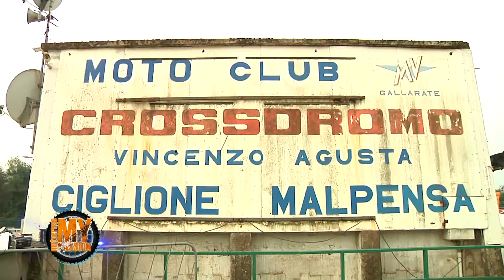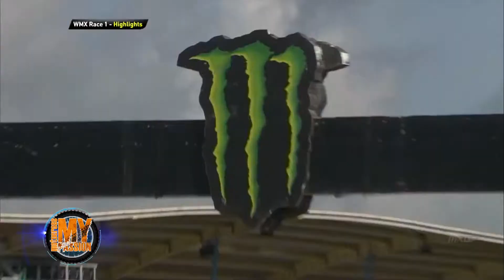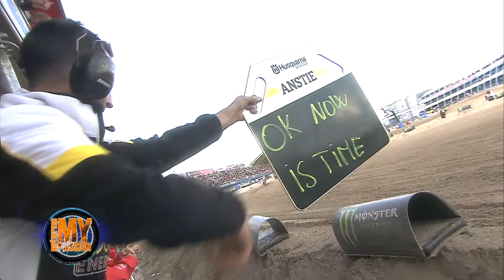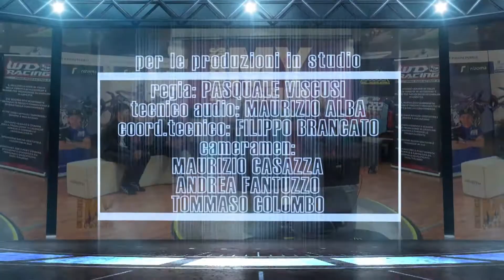Pt 77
Speciale Campionato Regionale FIM  Malpensa e a seguire gli Highlights MXGP, MX2, WMX di Assen 19 prova del Campionato del Mondo.